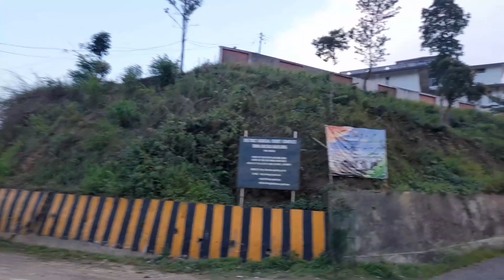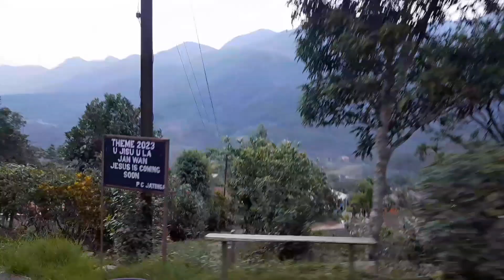visiting new viral view point |jatinga boro haflong | Bidorsingchongkheli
music use :_